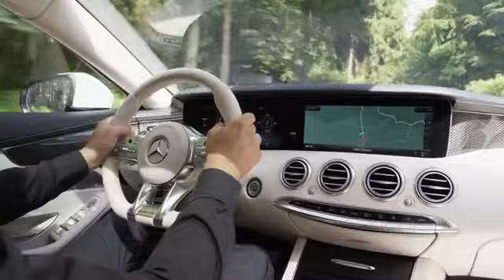2018 Mercedes-Benz S Class AMG s 63 Coupe Driving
As members of the large and successful S-Class family, the coupé and cabriolet will soon benefit from the same extensive innovations that have just been introduced on the saloon. These include new or functionally considerably extended driving assistance systems, the modern control and display concept with Widescreen Cockpit and new generation of steering wheels, integrated ENERGIZING comfort control and the latest infotainment generation. Exclusive to both of the two-door models and part of the standard equipment specification are innovative OLED tail lamps. The new V8 biturbo engine in the S 560 Coupé is even more dynamic (combined fuel consumption: 8.0 l/100 km; combined CO2 emissions: 183 g/km) and
S 560 Cabriolet (combined fuel consumption: 8.7 l/100 km; combined CO2 emissions: 199 g/km).

"With their unmistakable, exclusive design and high-class materials with extremely high value appeal in the interior, the new S-Class Coupé and S-Class Cabriolet embody our interpretation of modern luxury. On top of that, both luxury four-seaters feature the latest cutting-edge technology from the S-Class," says Britta Seeger, Member of the Board of Management of Daimler AG with responsibility for Mercedes-Benz Cars Sales.
The further-developed design exudes even greater sportiness while showing off the high technical expertise. S-Class Coupé and Cabriolet feature front aprons with chrome-plated front splitter and voluminous air inlets. The dynamic looks are enhanced by restyled side skirts and chrome-plated twin tailpipe trims with a V12 look.
The AMG Line is also made more dynamic with new front and rear aprons. Especially striking at the front end are the large three-dimensional air inlets, which each include two chrome-plated fins.